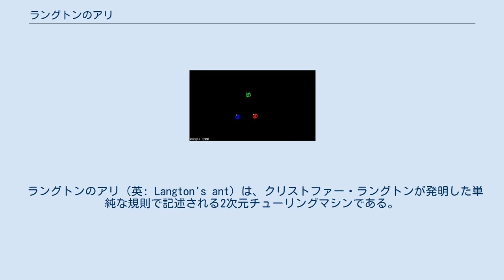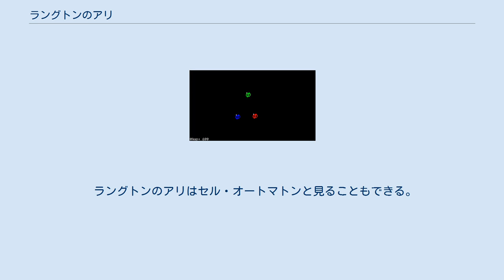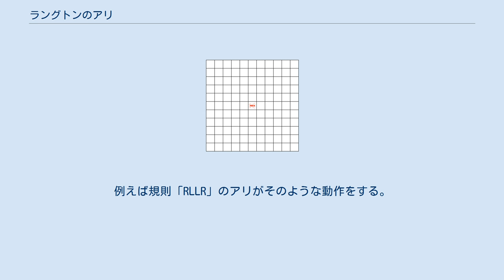ラングトンのアリ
セル・オートマトン
11000ステップ経ったラングトンのアリ。
赤い点のところにアリがいる。
 ラングトンのアリ（英: Langton's ant）は、クリストファー・ラングトンが発明した単純な規則で記述される2次元チューリングマシンである。
 ラングトンのアリが200ステップ移動するまでのアニメーション 平面が格子状に構成され、各マスが白または黒で塗られる。
ここで、1つのマスを「アリ」とする。
アリは各ステップで前後左右のいずれかのマスに移動することができる。
アリは以下の規則に従って移動する。
 この単純な規則で驚くほど複雑な動作をする。
当初でたらめな動作をしているが、アリはいずれ例外なく10000歩ほどうろついた後に真っ直ぐな「道」を作る動作に入る。
これは初期のパターンがどうであろうと殆ど関係ない。
このことは、この「道」（highway）が、ラングトンのアリのアトラクタであることを示唆している。
 ラングトンのアリはセル・オートマトンと見ることもできる。
この場合、背景は白か黒で、アリは向きとそのマスの背景色の組み合わせで8色の状態をとることになる。
 以下の図は3匹のラングトンのアリの動きを示したものである（色は識別のためにつけているが、上記の説明で白いマスとされているものがアリによって違う色になっているだけである）。
 2色でなくもっと多数の色を使うような単純な拡張が存在する。
この場合、色の変化は反転ではなく循環となり、アリの動きは各色ごとに右か左に向きを変えて1マス進むことになる。
これを色の順に L（左）と R（右）を並べて表す。
オリジナルのラングトンのアリの規則は、従って 「RL（黒白）」になる。
 このように拡張したラングトンのアリの中には常に対称なパターンを何度も生み出すものがある。
例えば規則「RLLR」のアリがそのような動作をする。
'LL' および 'RR' という文字列で規則が構成されている場合、このような振る舞いを見せるとわかっている（RLLRの場合、最後の R は最初の R と繋がっている。なぜなら最後の色は最初の色に変化するため）。